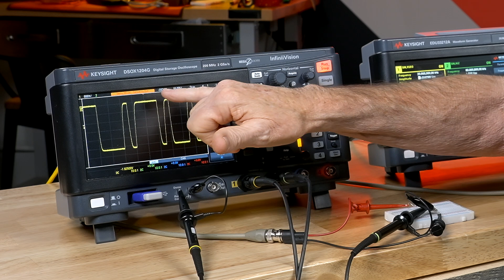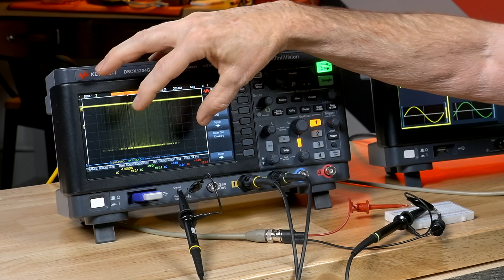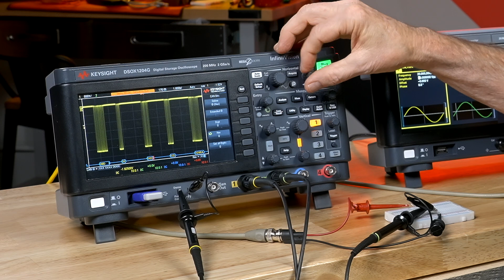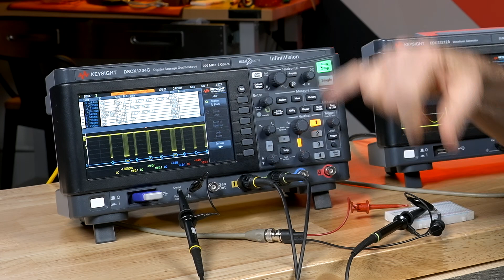Lesson 14: Serial Bus Protocol Analysis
Serial buses are ubiquitous in today’s electronic designs. Engineering students often utilize serial buses for device-to-device communication in their Capstone projects. This lesson provides an overview of common serial bus protocols that students may encounter while studying engineering and then shows a measurement example of using an entry-level oscilloscope to decode and trigger on CAN bus signals, which is a common protocol used for many robotics applications.